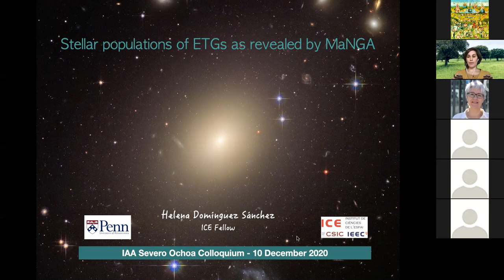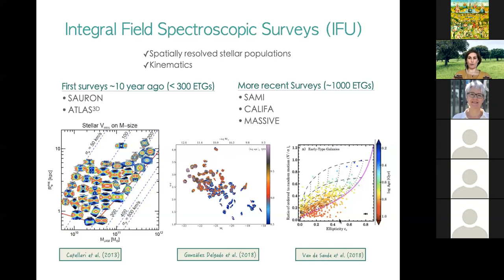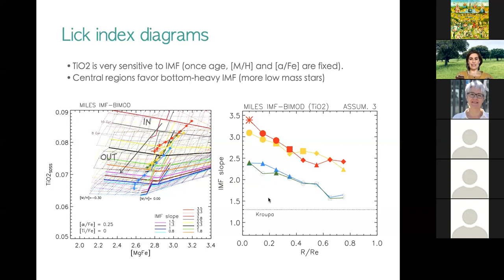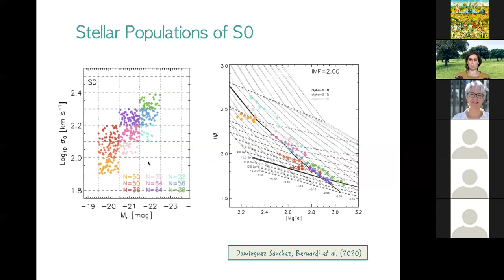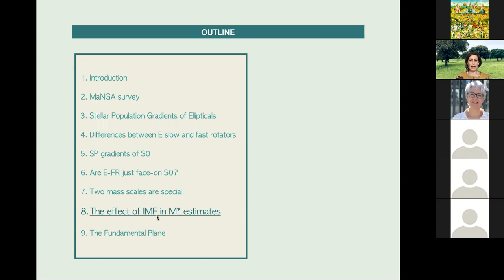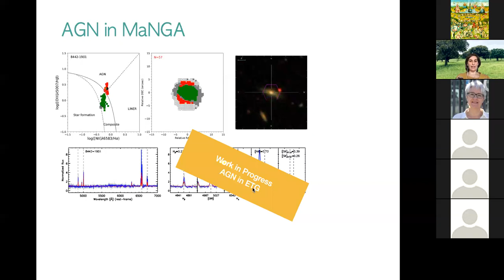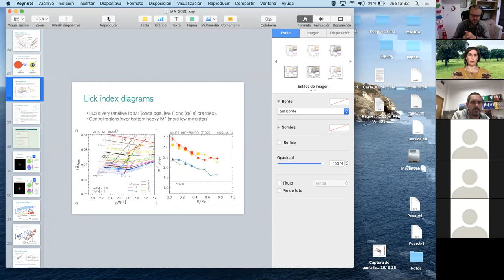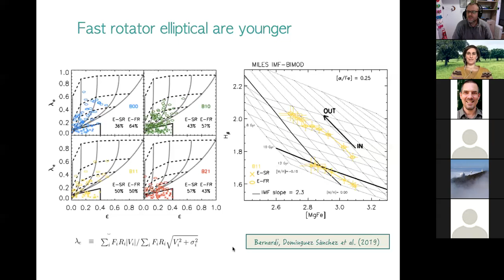Dr. Helena Domínguez Sánchez:Stellar population gradients and kinematics of ETGs as revealed byMaNGA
Fecha: 10/12/2020
Conferenciante: Dra. Helena Domínguez Sánchez
Filiación: Instituto de Ciencias del Espacio, CSIC. Barcelona, España

In this talk I will summarise the findings presented in a series of four papers dedicated to the study of early type galaxies (ETGs) with integral field spectroscopy (IFU) from the MaNGA survey. The formation channels and mass assembly of ETGs is still a matter of debate in current galaxy evolution models. The combined analysis of galaxy kinematics and stellar population gradients (age, metallicity, alpha-enhancement, initial mass function -IMF-) is a powerful tool to disentangle between in situ star formation or merger events. We divide our sample into elliptical fast rotators (E-FR), elliptical slow rotators (E-SR) and lenticular (S0). To achieve enough signal to noise to reliably measure IMF variations, we need to stack the galaxies in bins of luminosity and central velocity dispersion. We observe significant differences between the three sub-samples — e.g., E-FR are much younger and metal rich than E-SR — , suggesting that kinematics and morphology have a strong impact on galaxy content. In addition, I will show that there are three mass-scales where scaling relations change slope and for which there is a dramatic change in the number counts and stellar population gradients of ETGs. I will also discuss the implications of IMF variations within galaxies and how this helps reconciling stellar mass with dynamical mass estimates. Finally, I will show that the thickness of the Fundamental Plane depends strongly on morphology. If the sample only includes E-SRs, then the observed scatter is significantly reduced.